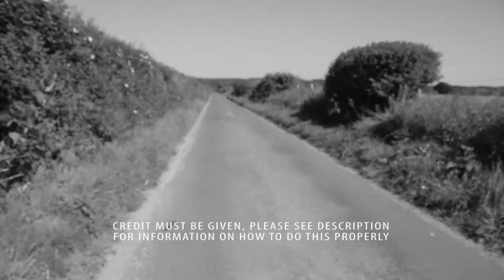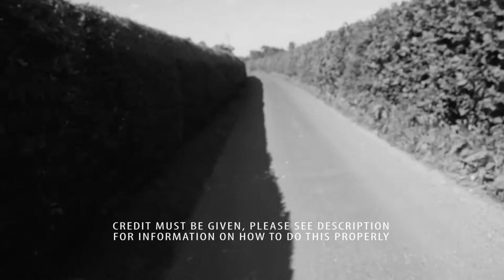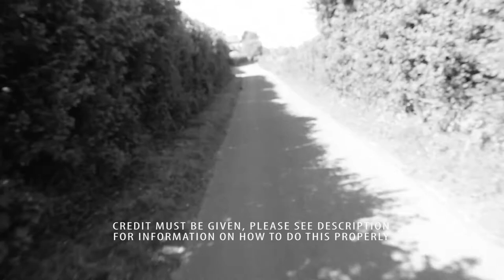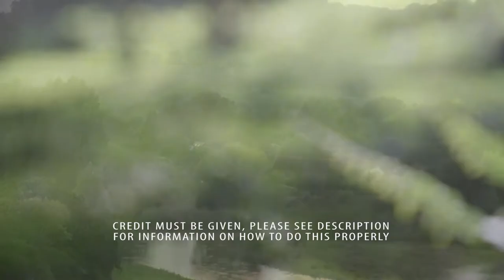Royalty Free Music - Piano Pieces - "Softly Spoken"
I always love to see my work being used, so feel free to link your project in the comments below if you have used my music!

To attribute me correctly, copy the following into a visible place (i.e. video description or credits).

Softly Spoken, Jamie Warne (studiojamming.com) Licensed under Creative Commons: by Attribution 3.0

Any questions or thoughts, leave a comment or message me.
Jam